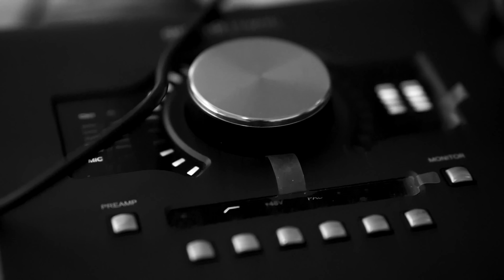ST - Один на один / LIVE / MONO SHOW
Сегодня у нас в гостях Саша ST с треком "Один на один" из нового альбома "ПОЭТ". Качайте Stories в нашем Telegram канале и отмечайте Instagram @thehaze